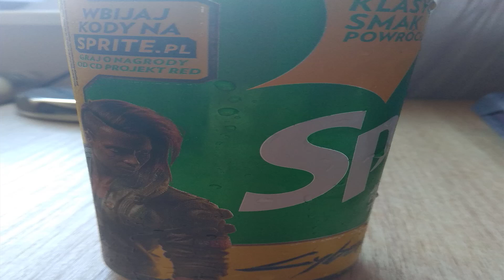Cyberpunk 2077 can asmr (LIMITED EDITION)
Send me free cyberpunk code pc steam PLS